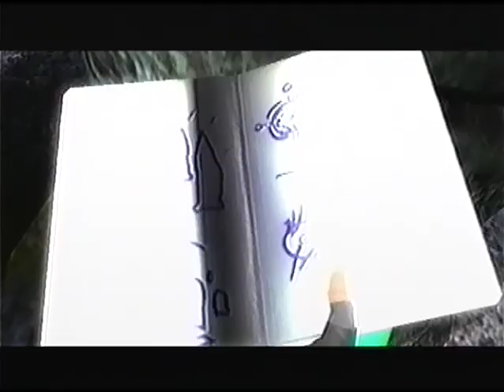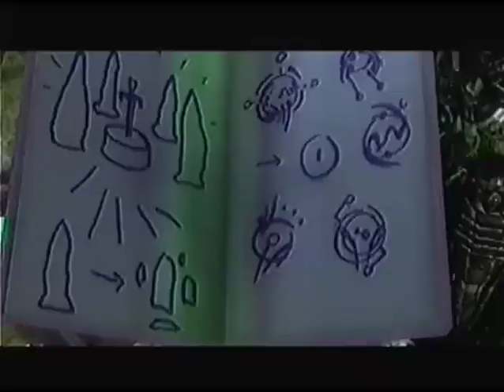Tomb Raider Legends Ending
The ending for Tomb Raider Legends on the xbox360